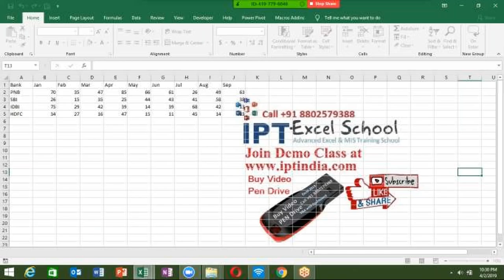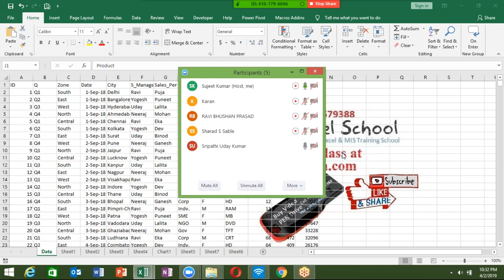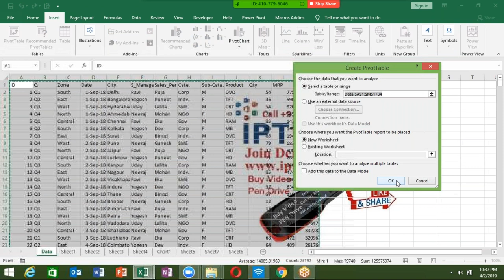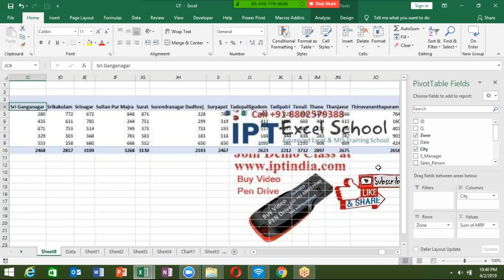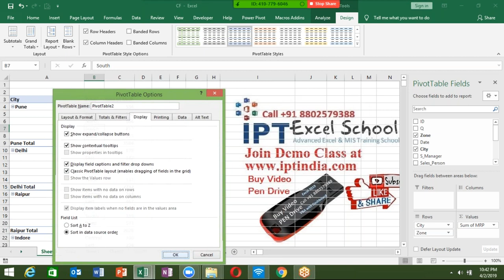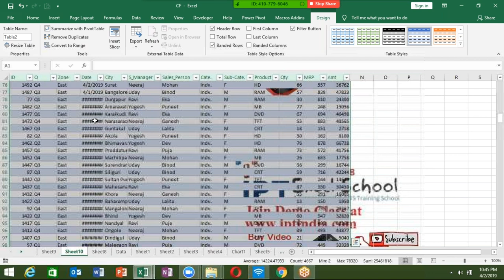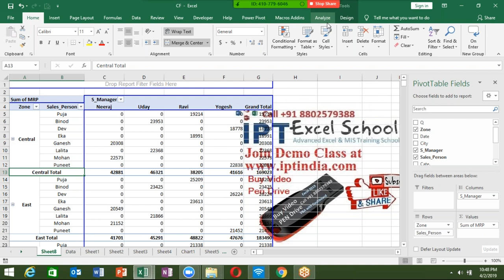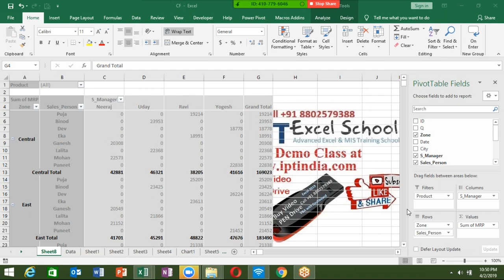Advance Excel and VBA Macros Training Center